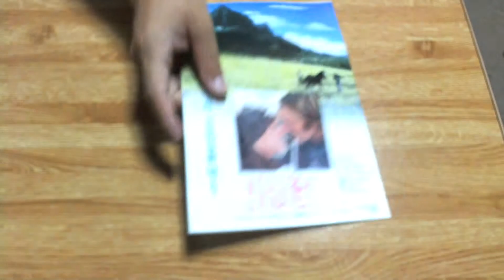【映画チラシ】 出逢い